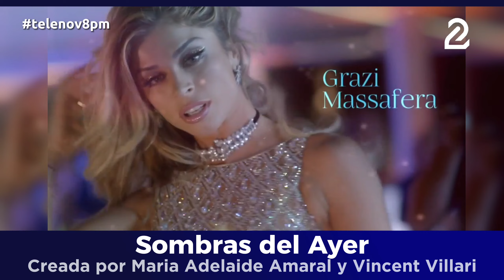Todas las telenovelas de las 8 pm, emitidas en Canal 2 Nicaragua (2013-2023)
El Silencio de las Globo Novelas, sucedió entre los inicios de 2019 e inicios de 2021, cuando Televicentro Canal 2, no emitió telenovelas brasileñas; las razones pueden ser muchas, entre ellas la crisis sociopolítica y económica que enfrentaba Nicaragua en ese momento.

¿Cuál es tu telenovela favorita? ¡Cuentanos en los comentarios!

Música, Logos y Gráficos poseen Copyright de sus respectivas empresas.